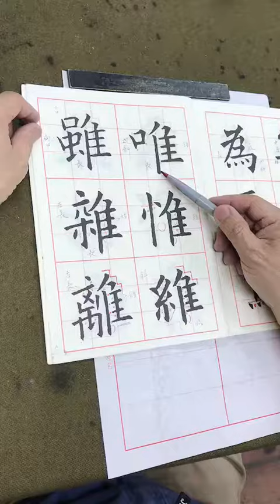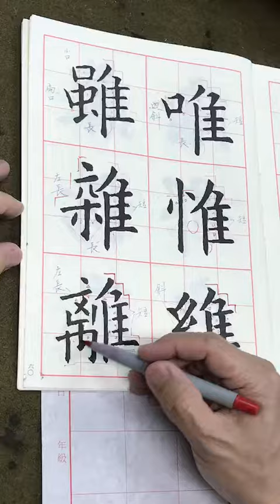吳守智解析歐陽詢九成宮有隹部的字